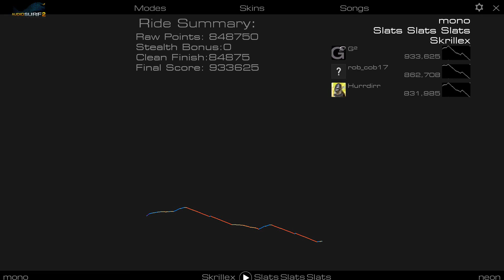Audiosurf 2 Slats Slats Slats 12/15/13 (Mono)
Me playing Audiosurf 2 with the song, Slats Slats Slats. (Mono mode)

Recorded 12/15/13